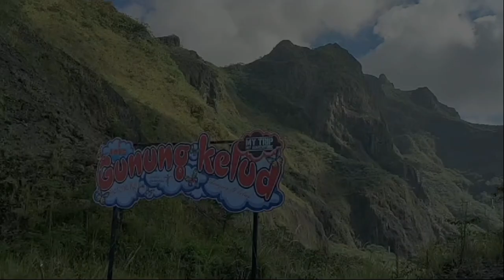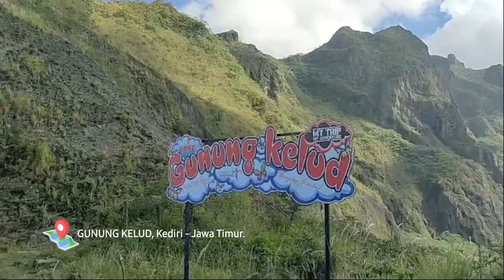Luar Biasa Indah ! Kondisi Gunung Kelud saat ini, Wisata Gunung Kelud Kediri Jawa Timur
Pesona keindahan kawag Gunung Kelud Jawa Timur, melewati terowongan Ganesha, terowongan menuju kawah gunung kelud.